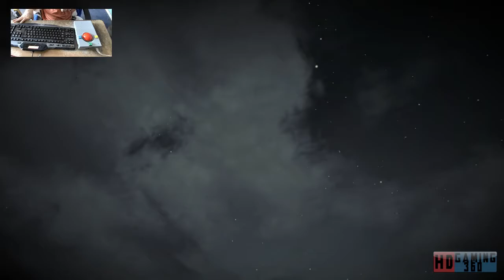Red Dead Redemption 2 Playthrough Part 221